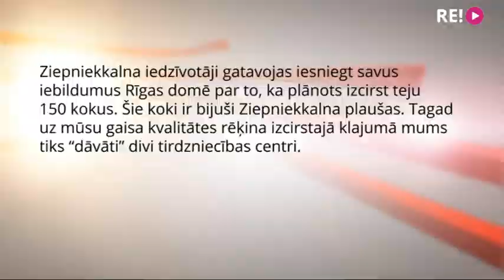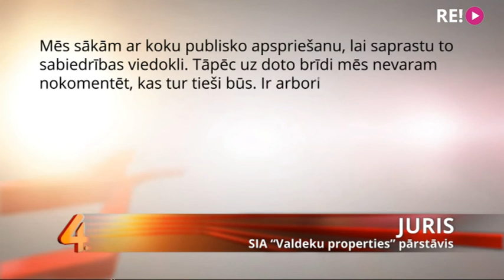Kas Ziepniekkalnā nepieciešams vairāk - lielveikals vai zaļā zona?